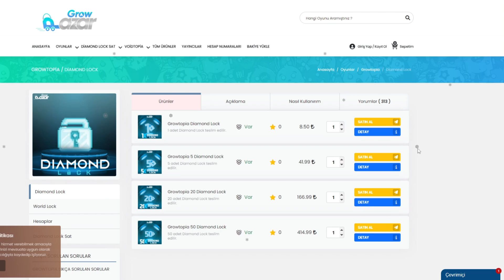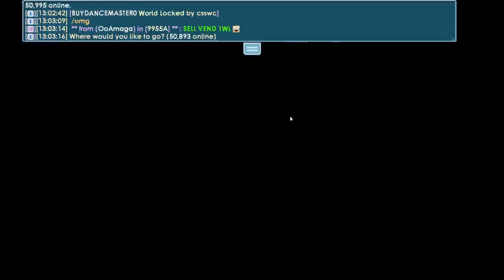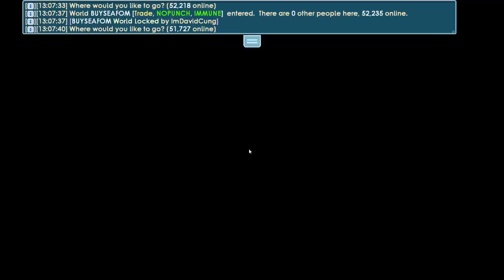0 - 50 DL ARASI ➤ PROFİT İTEMLERİ !!! ZENGİN OLACAKSIN !!!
Csn Worldu: BirlikJoker95

Ucuz itemler TURKSPOT dünyasında!

BEDAVA TURKSPOT ÇEKİLİŞİ İÇİN;
İnstagram: 10berk10.gt / Discord: BERKberkgt

GROWTOPİA VİDEO SERİLERİNİN DEVAMI İÇİN +200 LİKE

Instagram: 10berk10.gt (takip edenler arasında çekilişler olacak)

▬▬▬ Kanalımdaki Video Türleri ▬▬▬▬▬▬▬▬▬▬▬▬▬▬▬

❄ Kanalımdaki Tüm Videolar Growtopia Oyunundandır ❄
❄ Amacım Growtopia Oynayan Türkleri Geliştirmek, Eğlendirmek ve Öğretmektir ❄
◉ Growtopia'da Nasıl Zengin Olunur?  (Geliştirici) √
◉ Growtopia'daki En Nadir Eşya.  (Öğretici) √

▬▬▬ ETİKETLER (Önemsizdir) ▬▬▬▬▬▬▬▬▬▬▬▬▬▬▬▬

GrowTopia Türkçe, Growtopia Türkçe 2023, Growtopia Türkçe Nasıl Zengin Olunur,Growtopia Türkçe Nasıl Ban Kaldırılır 2023, Growtopia Türkçe En Zengin Kişi,Growtopia BERK GT, Growtopia Türkçe Scammer, Growtopia Türkçe Hacker,Growtopia Hesabım Hacklendi, Growtopia Donate, Growtopia Nasıl Para Kasılır,Growtopia Nasıl Bir Oyundur, Growtopia Nasıl Oynanır, Growtopia İlk WL Nasıl Kazanılır,Growtopia World Lock (WL) Ne Demek, Growtopia Hata Veriyor, Growtopia Türkçe Oyunu Açamıyorum, Growtopia Türkçe Scam Yedim, Growtopia Türkçe Error Veriyor, Growtopia Farm Nedir,Growtopia Para Kazanma,Growtopia İle Zengin Olma,
Growtopia Türk Scammer, Growtopia En İyi Dünya, Growtopia Zengin Olma Rehberi, Growtopia Türkçe Rehber, Growtopia Rehber 2023, Growtopia Türk Youtuberlar, Growtopia Hızlı Zengin Olma, Growtopia Scammer Banlatma, Growtopia Türkçe Scammer Nasıl Banlanır

growtopia casino
growtopia private server
growtopia profit
growtopia scam fail
growtopia türkçe
growtopia hile
growtopia wl kasma 2023
growtopia atm
growtopia animation
growtopia auto
growtopia açılmıyor
growtopia bfg
growtopia beyaz kurt
growtopia ban kaldırma
growtopia bedava hesap
growtopia başlangıç
growtopia casino hack
growtopia çekiliş
growtopia çekiliş 2023
growtopia çekiliş var
growtopia çekiliş sonuçları
growtopia dl
growtopia elmas hilesi
growtopia easy profit
growtopia en iyi profit taktikleri
growtopia event
growtopia en zenginleri
growtopia en iyi farmable
growtopia farm
growtopia film
growtopia focus
growtopia focus set
growtopia fossil
growtopia farm nasıl yapılır
growtopia farm taktikleri
growtopia geiger
growtopia guild
growtopia gaia
growtopia gems kasma
growtopia glitch
growtopia angel
growtopia show dls
growtopia atahangt
growtopia hesap hackleme
growtopia hesap çalma
growtopia hesap açma
growtopia hz mevlana
growtopia ıp sorunu
growtopia ıp adresi sorunu pc
growtopia ip ban kaldırma
growtopia ıp adresi sorunu
growtopia ıp adresi sorunu android
growtopia item kopyalama
growtopia ip hatası
growtopia intro
growtopia iq test
growtopia jamew7
growtopia kolay wl kasma
growtopia kasma sorunu
growtopia kapı nasıl yapılır
growtopia kör trade
growtopia kayıt olma
growtopia kolay wl kasma 2023
growtopia legendary
growtopia legendary dragon
growtopia legendary bot
growtopia getting l drag
growtopia getting l bot
growtopia buying l drag
growtopia mevlana
growtopia mod
growtopia mrsongo
growtopia nasıl oynanır
growtopia nasıl wl kasılır
growtopia nasıl pro olunur
growtopia yeni scam
growtopia youtuber
growtopia yeni başlayanlar
growtopia yeni item
growtopia yeni güncelleme
growtopia zeus
growtopia zeus set
growtopia zengin olma
growtopia para kazanma
growtopia zengin fakir
growtopia 0 dan wl kasma
growtopia 0 dan wl kasma 2023
growtopia 0 dan
growtopia 0 wl to 10 wl
growtopia 0 wl to 1dl
growtopia wl kasma 0 dan
growtopia 0 dan başlamak
0 dan growtopia
growtopia 1 dl set
growtopia 10 wl set
growtopia 10 dl set
growtopia 1 dl set challenge
growtopia 1 dl profit
growtopia 1 wl set
growtopia 2 dl set
growtopia 20 wl set
growtopia 2023
growtopia 200 bgl
growtopia 20 dl set
growtopia 2023 wl kasma
BERK GT